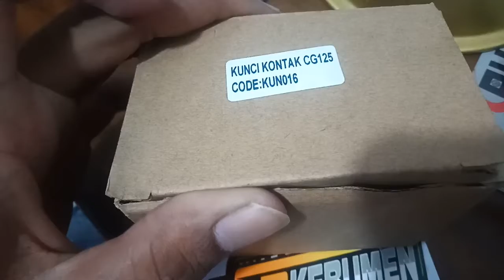review kunci kontak cg125 pnp honda cb gl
Kunci kontak cb
Kontak cg125
Kontak cb100